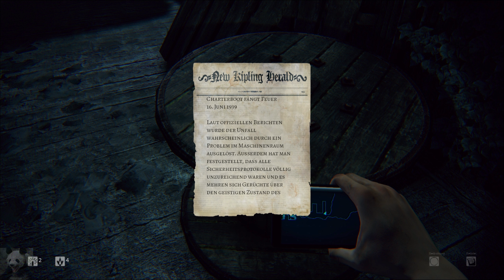Let's Play Daylight (German) #06 - Mondschein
Ein neues Indie Horror Spiel, welches auf den ersten Blick sofort an Outlast von den Red Barrel Studios erinnert. Mal sehen, ob die Zombie Studios dem sehr guten Vorgänger das Wasser reichen können. Die ersten Minuten lassen schon mal Gutes vermuten.

Man erwacht in einem verlassenen Hospital und ist dort gefangen. Unsere einzige Lichtquelle ist ein Telefon. Unser einziger Kontakt, eine Fremde Stimme am anderen Ende der Leitung.
Irgendetwas stimmt nicht in diesen alten Mauern. Unheimliche Erscheinungen und Geräusche an jeder Ecke und etwas Grauenvolles schleicht durch die Dunkelheit.

Ein Psychothriller wie er sein soll? Wir werden sehen...